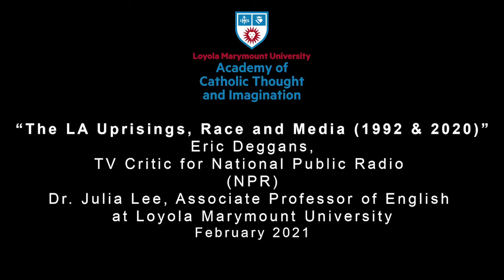The LA Uprisings, Race and Media (1992 & 2020)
Julia Lee (LMU Associate Professor of English, LMU) and Eric Deggans (NPR TV critic) discuss media representations of race during the civil unrest in Los Angeles in the aftermath of the Rodney King verdict. Lee describes her experience as the daughter of Korean immigrants whose store was burned during the uprising. Deggans describes his experience covering the unrest and its impact in Pittsburgh, where he was one of the few Black reporters working at the local newspaper. Lee and Deggans then have a conversation about the protests following George Floyd's murder and the need for media outlets to diversify their ranks and coverage.